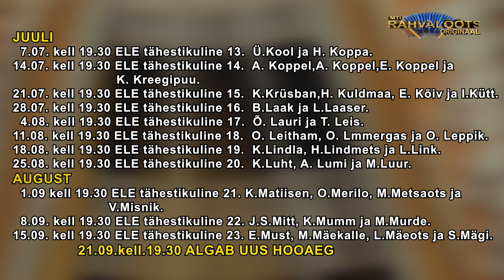... juuli-august, pühapäeviti kell 19.30. - ELE A,B,C...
MTÜ Rahvalõõts  YouTube kanalis Rahvalõõts Plus.

MTÜ Rahvalõõts, Põlva Lõõtsaklubi, Plus Video ja Vaikust Filmin.